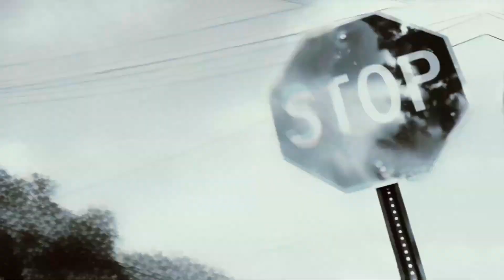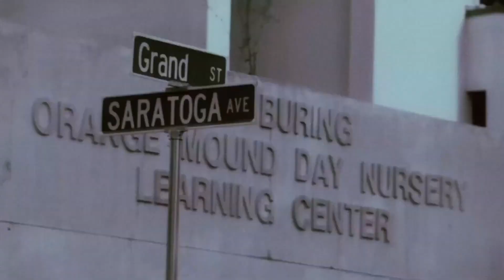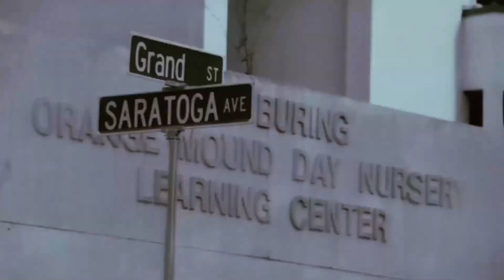♫ Da Mafia 6ix - Lockm N Da Trunk (feat.DJ Zirk) Official Video